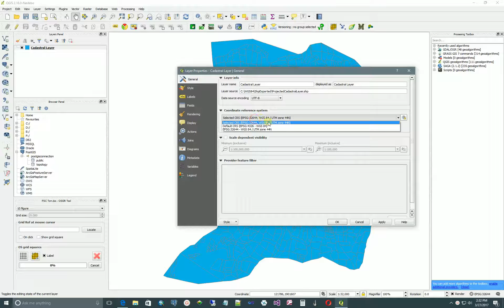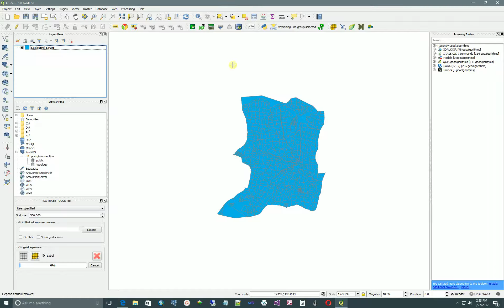QGIS - TomBio Tools - Tomorrow Biodiversity Tools - Create Polygon Grid - Create Fishnet